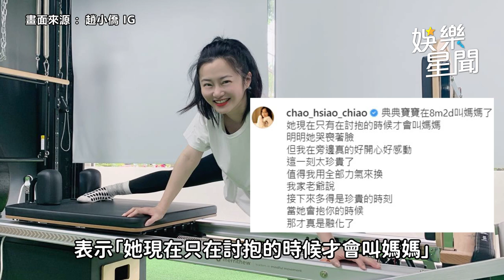女兒滿8個月喊媽媽！趙小僑一聽感動泛淚：值得我用全部力氣來換｜娛樂星聞